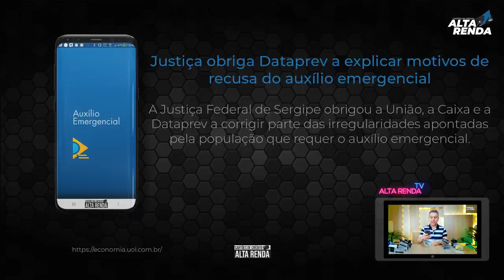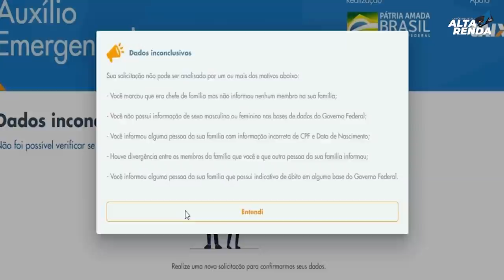💳Auxílio Emergencial, Dataprev e Caixa, Recusam Auxílio de R$ 600 MPF entra em ação , e agora?😷